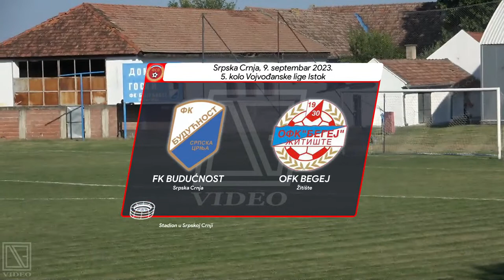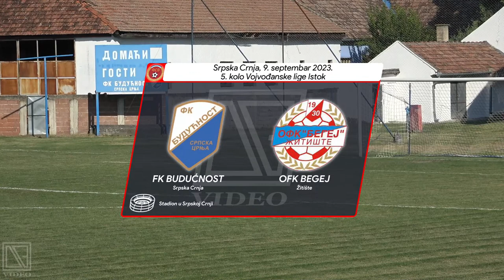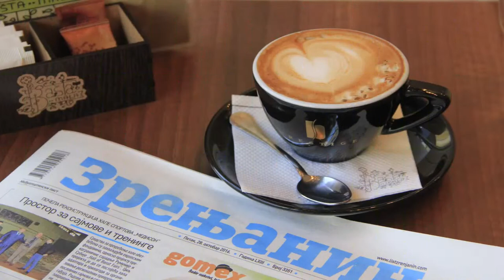FK BUDUĆNOST Srpska Crnja - OFK BEGEJ Žitište (Full match Livestream) [09.09.2023.]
Srpska Crnja, 9. septembar 2023.
5. kolo Vojvođanske lige Istok
FK BUDUĆNOST Srpska Crnja - OFK BEGEJ Žitište

Srpska Crnja, September 9th 2023
5th round of Vojvodina's league East
FC  BUDUĆNOST Srpska Crnja - YFC BEGEJ Žitište

Pratite nas na instagramu za još zanimljivog sadržaja.

Bacite pogled i na našu facebook stranicu.
Give our Facebook page a look.